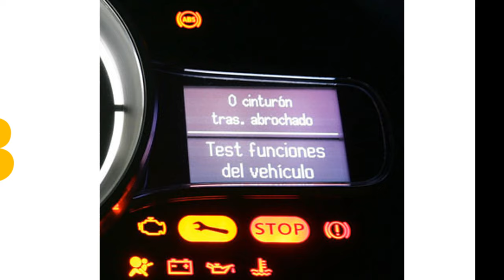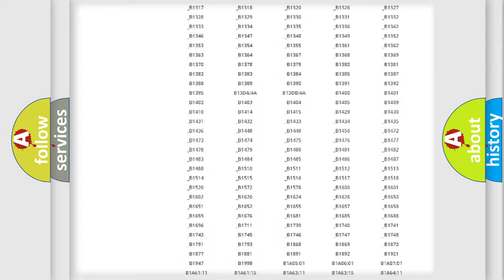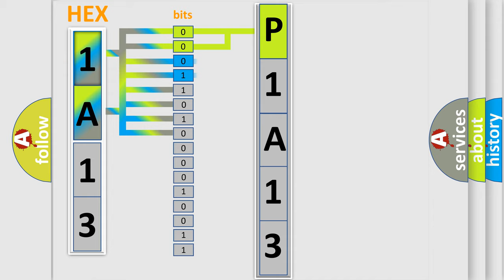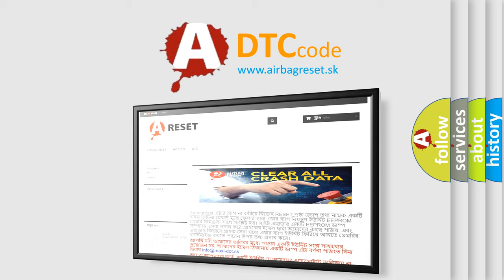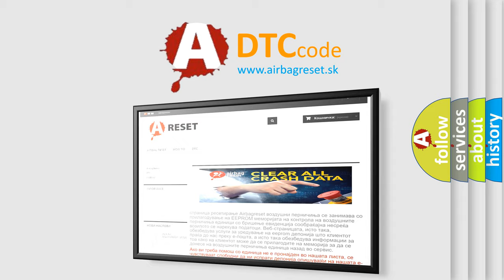DTC Ford P1A13 Short Explanation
Contents:
0:21 Basic DTC analysis according to OBD2 protocol standard.
1:48 Insight into programming
2:58 A diagnostically understandable description of the Diagnostic Trouble Code
3:05 Basic error definition

Make:
Ford
Code:
P1A13
Definition:
Side Impact Sensor (Rear: RH) Power Supply Circuit System
Description:
This DTC will set when the power supply voltage to the side impact sensor (Rear: RH) remains less than a predetermined value for five seconds.
Cause:
Damaged wiring harness or connectorsMalfunction of the side impact sensor (Rear: RH) (squib)Malfunction of the SRS-ECU